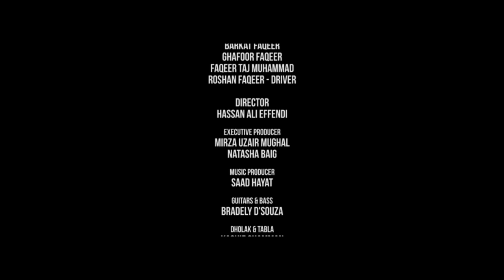Kesaria | Natasha Baig ft. Mai Dhai (New Song 2017)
Kesaria by Natasha Baig & Mai Dhai

Song: Kesaria
Artist: Natasha Baig & Mai Dhai
Director: Hassan Ali Effendi
Cinematographer: Aamir Mughal
Executive Producer: Mirza Uzair Mughal & Natasha Baig
Art Director: Hira Mansoor
Assistant Director: Haider Korai Barouch & Shiraz Sheikh
Assistant DOP: Danial Anees & Mariam Iqbal Desai
Line Producer: Amjad Awan
Production Manager : Sameer Baeg
Digital Marketing: Hasaan Mir
BTS: Muhammad Nameer Alam
Music Producer & Keys: Saad Hayat
Guitars & Bass: Bradley Dsouza
Tabla & Dholak : Kashif Chaman